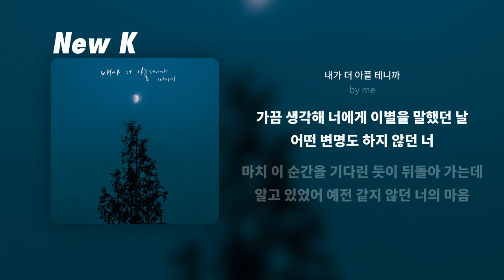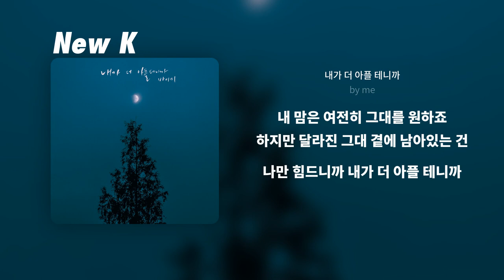by me - 내가 더 아플 테니까 | 가사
by me
Track:내가 더 아플 테니까
Album: 내가 더 아플 테니까
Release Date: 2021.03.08